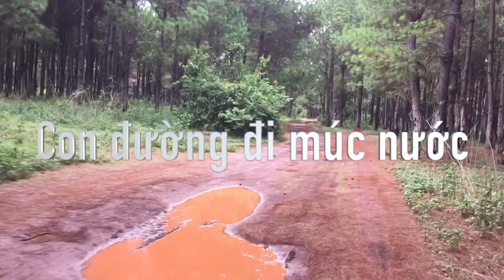Đi Múc Nước Giọt Sạch để uống